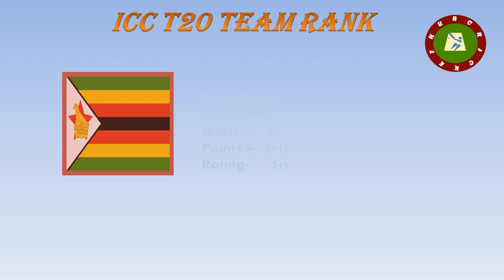ICC T20 TEAM RANKING MAY 2023 | HUBCRICKET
HUBCRICKET: ICC T20 TEAM RANKING | HUBCRICKET. Cricket Information about cricket only, Test, ODI and T20 rankings, Information about cricketers. cricket  will present information about World cricket Data and Statistics.